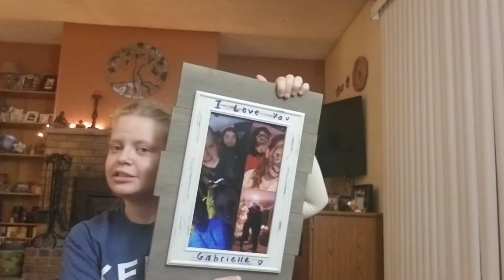What I got for my 22 birthday | birthday haul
This is what I got for my birthday a month ago.